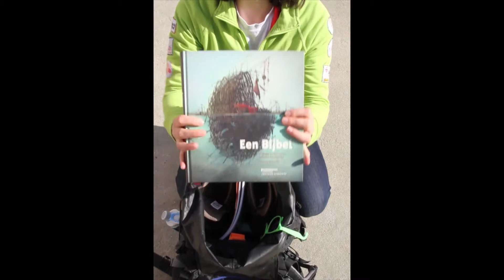zomertijd aflevering 4 - Fatima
Zin in een intense pelgrimstocht onder een stralende zon, langs pittoreske dorpjes en prachtige natuur? Stap dan mee met ons naar Fátima! Meer info